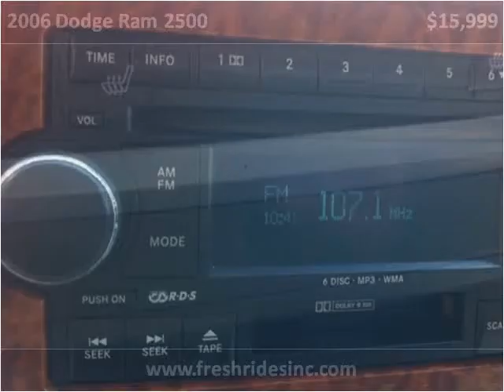2006 Dodge Ram 2500 Used Cars Evans CO